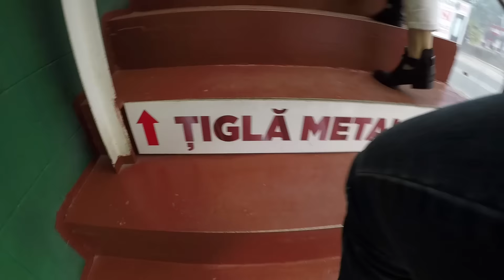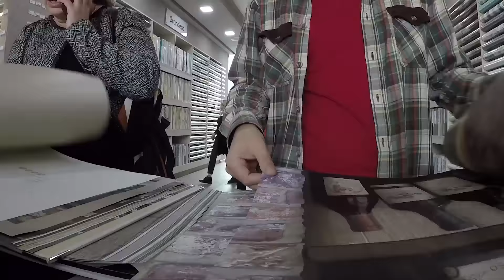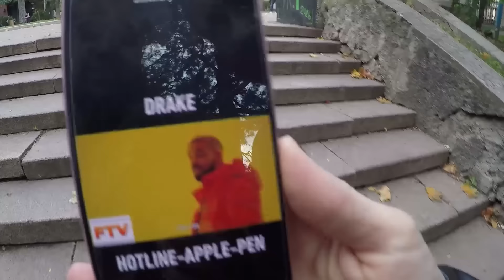FLASH DEFECT :( - VLOG 005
O zi mai încărcată.